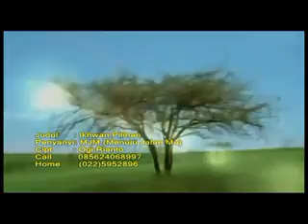Soundtract Film Ikhwan Pilihan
lagu ini dibuat Ogi Rianto di aransemen oleh sendiri dan video klip pun di buat sendiri tentunya semua atas RAHMAT Alloh swt. Saya sangat membuka hati untuk Rekaman ke Jenjang yang lebih Tinggi tentunya dengan vokalis yang berbeda..he..he...Atau Ada yang mau beli lagu ini silakan hub 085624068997